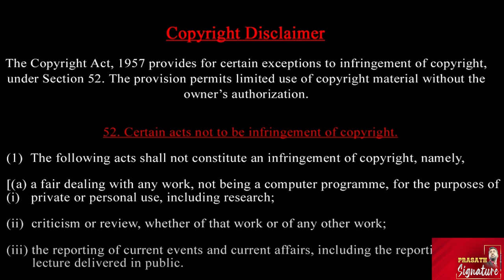ஈரானுக்கு ரஷ்ய பிரதமர் வருகை ஏன் ?அரபு எமிரேட்ஸ் மீது ஈராக் போ*ர் ? உளவாளியின் ரகசியம் என்ன ?Prasath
Israeli forces conducted an airstrike on a residential apartment block in Beirut on Monday, marking their first attack in the city center in nearly a year. The strike reportedly killed four people and targeted a building believed to be associated with the Lebanese extremist group Jamaa Islamiya, located in the predominantly Sunni neighborhood of Kola
The assassination of Hezbollah leader Hassan Nasrallah has ignited a fierce divide among Arab states, with Saudi Arabia, the UAE, and others remaining conspicuously silent while Iraq, Syria, and Iran express their outrage. This shocking event has left the region in turmoil, raising questions about the future of Hezbollah and the potential for escalating conflict.

Russia made a surprise announcement amid soaring tensions in Middle east. Moscow said Russian PM Mikhail Mishustin will visit Tehran and meet the Iranian President. Earlier on Sep 27, the Russian Foreign Minister discussed the escalating situation in the Mideast with his Iranian and Lebanese counterparts. Russia labelled killing of Hezbollah chief as "another political assassination"

Prasath signature